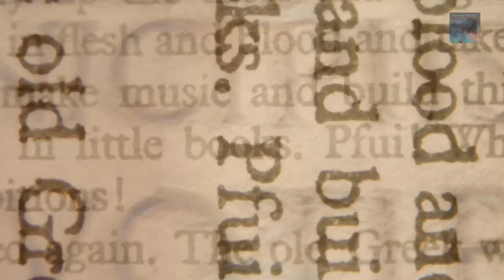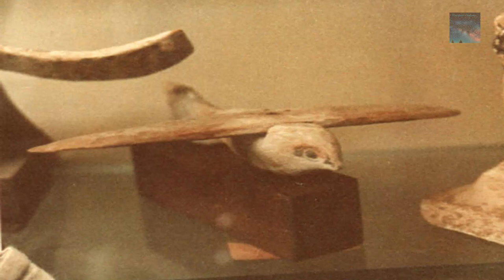Structures for posterity and Star maps for....Did the Ancients Achieve Flight?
Were there flying machines on our World in a time that predates History as we know it?